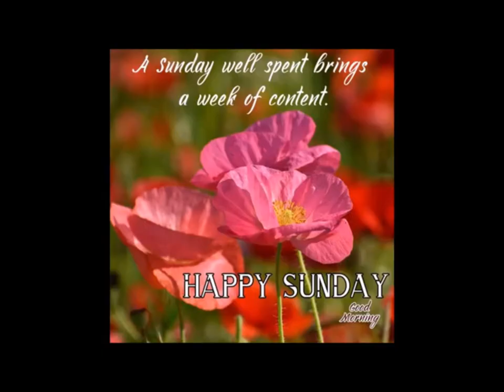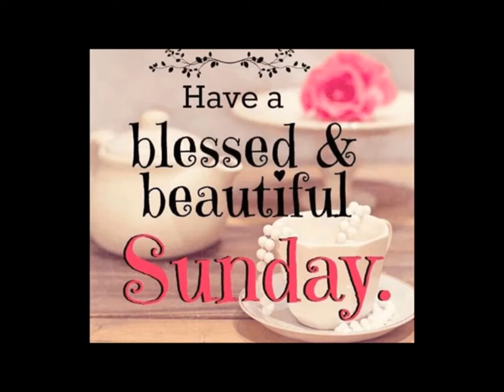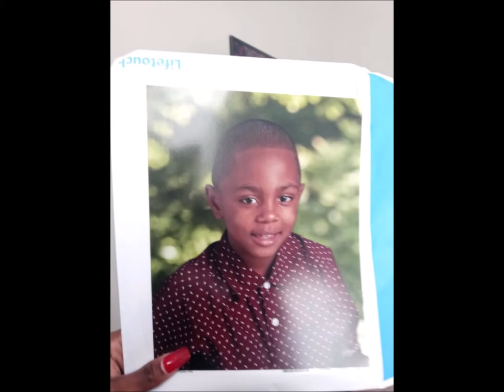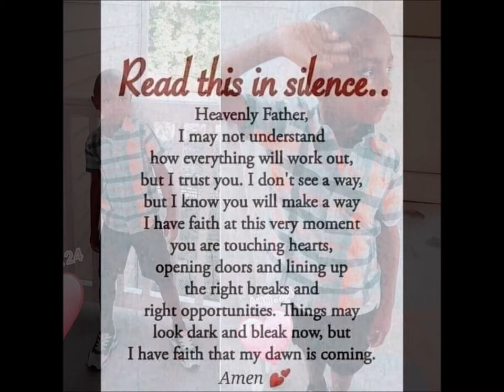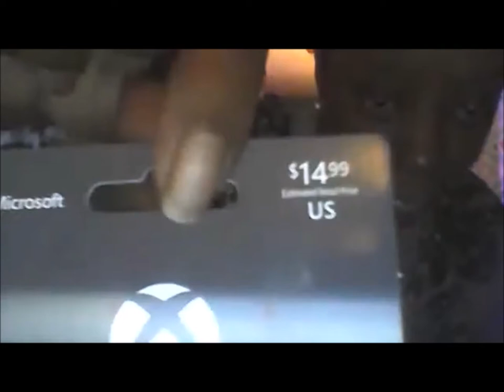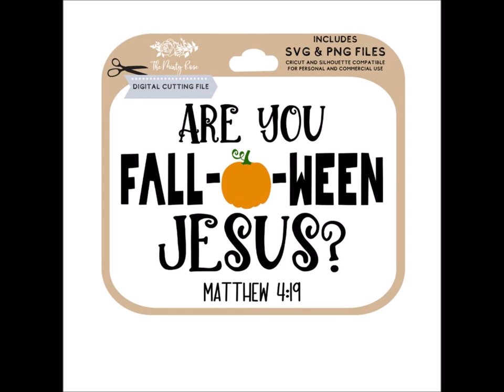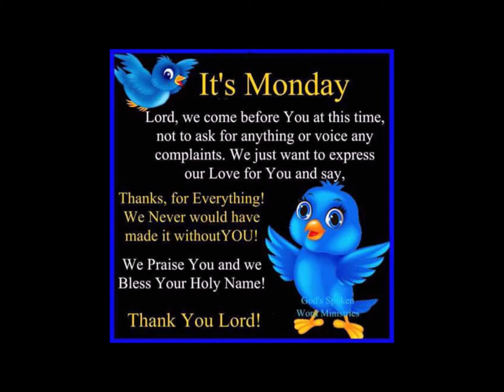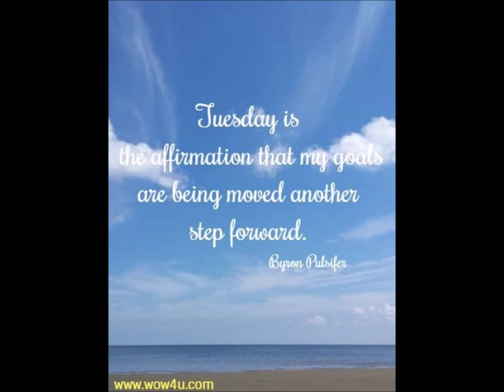The Life of a Soldier named Carolina Diamond